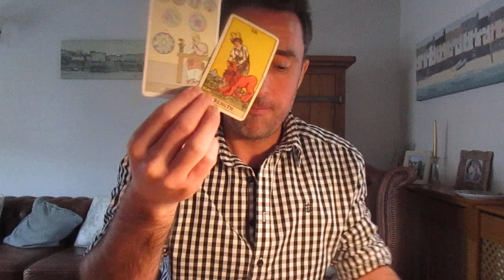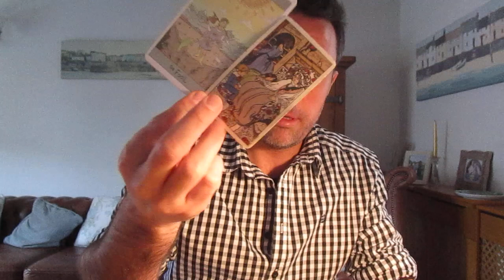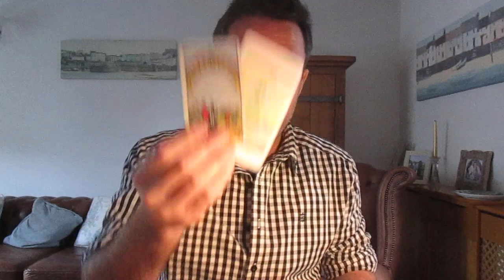Virgo May 31st-6th June 2021 **INVESTING IN YOURSELF BRINGS IN THE REWARDS.......RICH DAD/POOR DAD**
Extended Vimeo reading

Monday  -       Aries/Taurus/Gemini
Tuesday -       Cancer/Leo/Virgo
Wednesday -  Libra/Scorpio/Sagittarius
Thursday -      Capricorn/Aquarius/Pisces
Friday -            Divine Masculine/Divine Feminine

** Private Readings **

Recorded

20 minute private reading              $40 USD (£30 GBP)

30 minute Zoom                            $65   USD (£55 GBP)
60 minute Zoom                            $100 USD (£77 GBP)

Please note for Zoom readings, times will be arranged around UK time.

**PLEASE NOTE MISSED APPOINTMENTS WILL BE CHARGED THE FULL AMOUNT. 24 HOURS NOTICE REQUIRED TO ALTER APPOINTMENTS**

xx